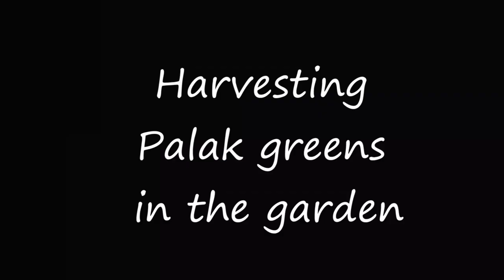Harvesting Spinach Greens in our Terrace Garden / How To Grow Spinach / Home gardening in Tamil Nadu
In this video, we will show how to grow and harvest Palak Greens in the Terrace Garden